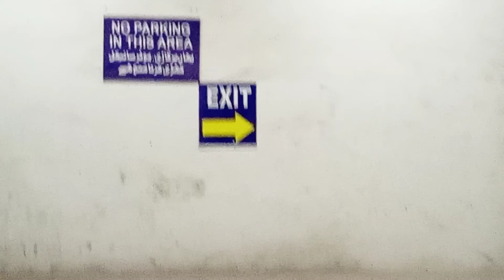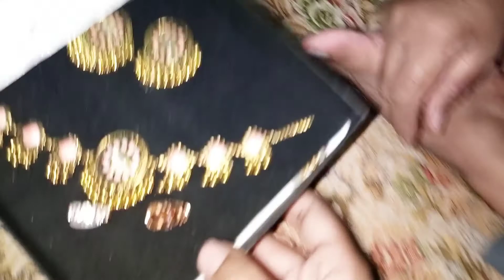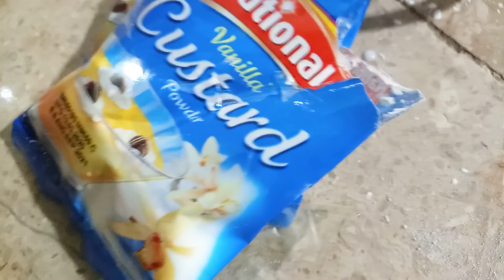Fiance kliye kya Gift liya💝/ Special thanks to Saba Ahmad Vlogs and Rubina appi/ Saba Amjad Official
Fiance Gift
Special Birthday Gift
Saba Ahmad Vlogs
Family vlogs
Saba amjad official
    AoA everyone,,,,,,,,,,!
          Thanks for your love and support ...Keep loving and supporting my videos and my vlogs,,,